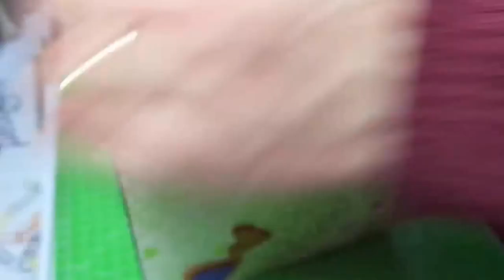Dollhouse in a box/ Tutorial/ Altered box/ Riciclo creativo/ Casa delle bambole in scatola/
In questo video vi mostrerò come far diventare una scatola in un romantico angolo della cameretta per le bambole...